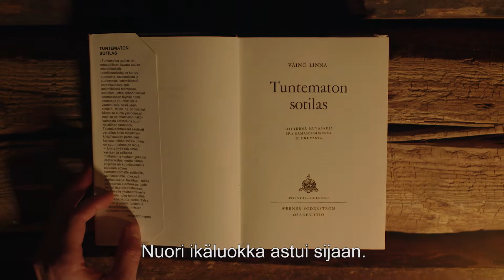Tuntematon sotilas – 2022–2023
Kun historia paiskaa pienen ihmisen mahdottomaan paikkaan

Tuntematonta sotilasta on tulkittu valkokankaalla ja näyttämöllä lukuisia kertoja. Laineen, Mollbergin, Smedsin ja Louhimiehen tulkinnat ovat aina paljastaneet jotain paitsi tekijöistään, myös siitä ajasta, jossa ne on tehty.
Nyt Vanhassa Jukossa teokseen tarttuu suomalaisen teatterin uusi sukupolvi. Millaisena kirjan sanoma näyttäytyy tässä ajassa nuorille tekijöille?

Ohjaaja Juho Mantere kuvailee omaa suhdettaan teokseen: ”Minua koskettaa se syvä inhimillinen katse, jolla Linna katsoo mahdottomaan paikkaan paiskattuja hahmojaan. Kirjailija pitää näkökulman tiukasti pienessä ihmisessä, yksilön kokemuksessa järjettömyyden keskellä. Pelko ja kauhu tulee iholle. Pidän tavasta jolla Linna yhdistää huumoria, populaaria menevyyttä sekä äärimmäisen painavaa asiaa.”

Alkuperäisteos: Väinö Linna
Sovitus ja ohjaus: Juho Mantere
Äänisuunnittelu: Pekka Kiiliäinen
Valosuunnittelu: Pekka Kiiliäinen ja Antti Haiko
Näyttämöllä: Annika Hartikka, Minja Koski, Olli Riipinen ja Esa-Matti Smolander

Teos on lahtelaisen Teatteri Vanhan Jukon ja Turun Kaupunginteatterin yhteistuotanto.

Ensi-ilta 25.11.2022